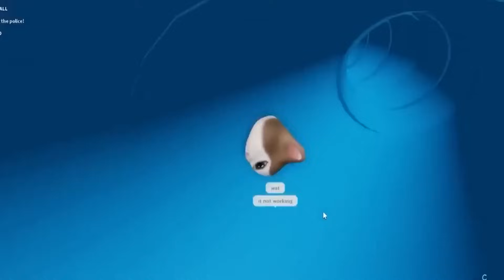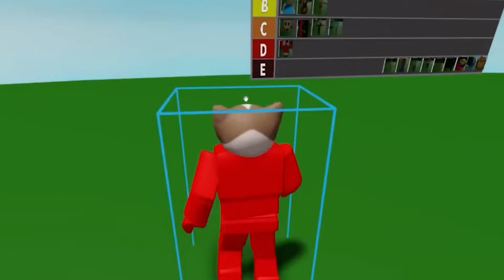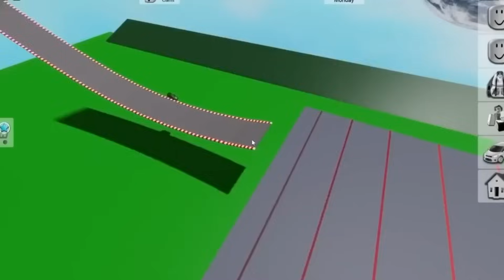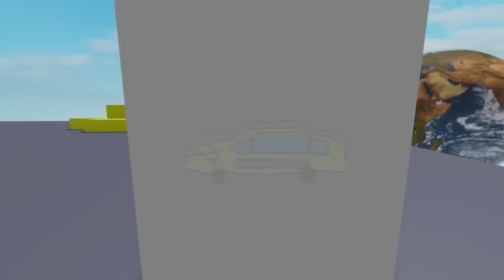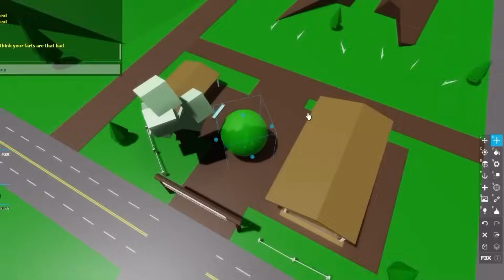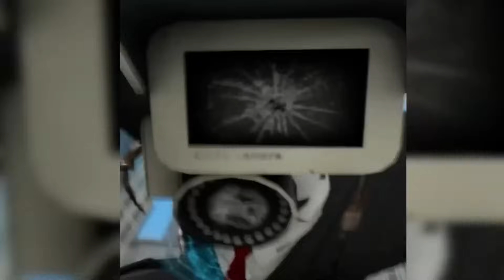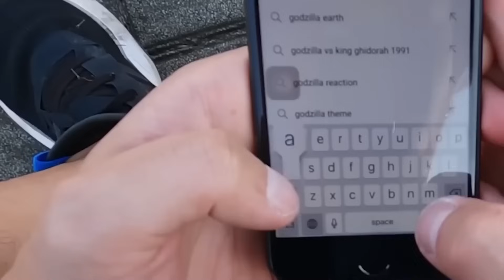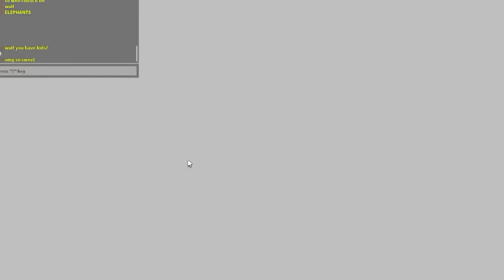LA PIÙ GRASSA POMN È NELLA MIA MACCHINA!